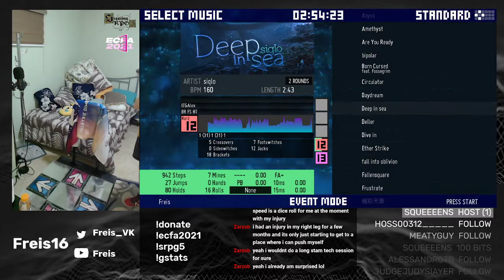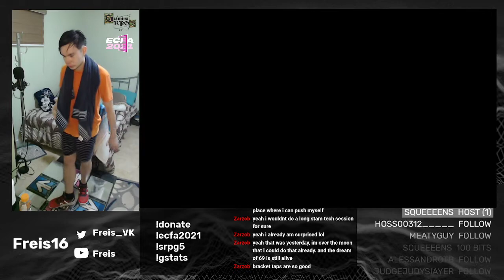[Tech/SM5] Deep in sea (SX 12) 99.40%